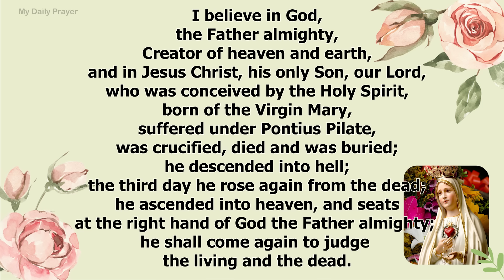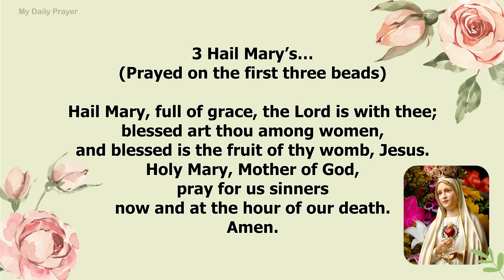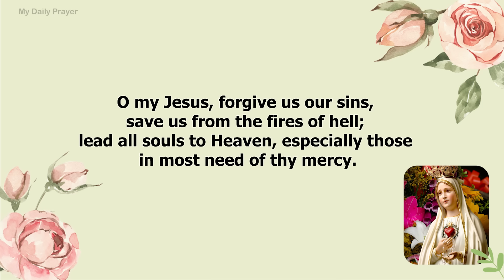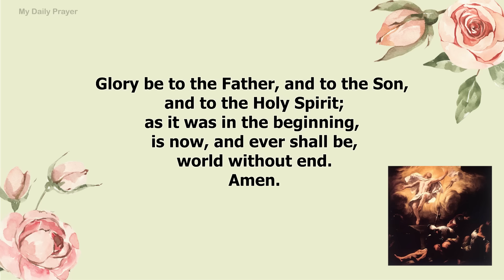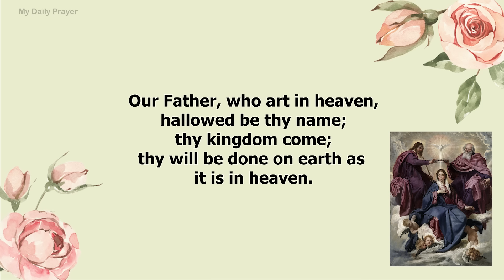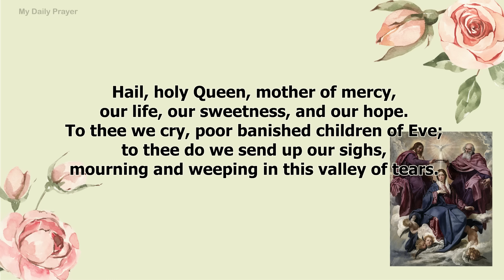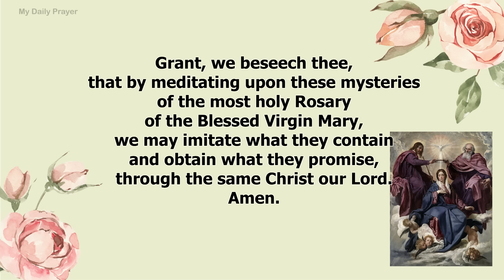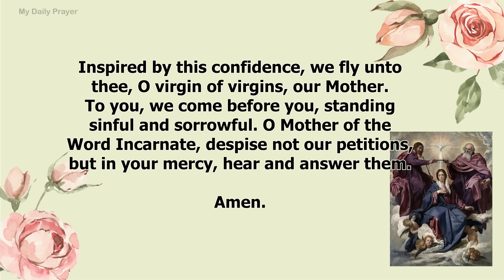HOLY ROSARY SUNDAY 🌺 GLORIOUS MYSTERIES 🌺 MARCH 24, 2024 ROSARY TODAY | BLESSED DAILY PRAYER 2024